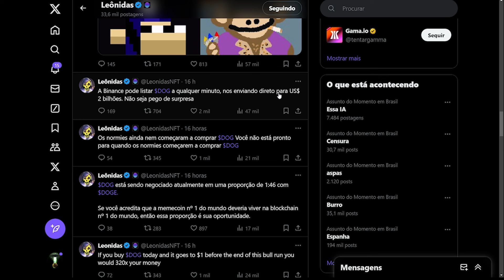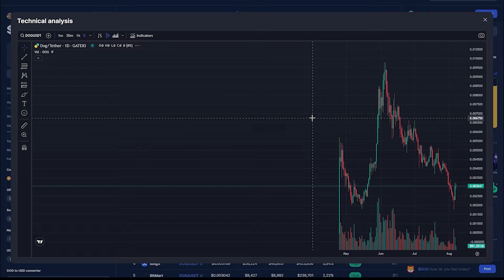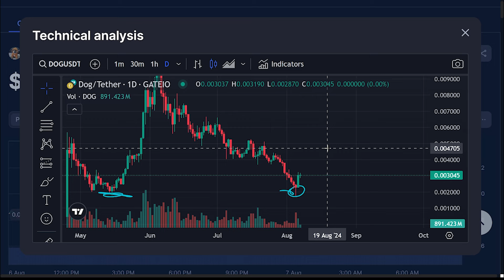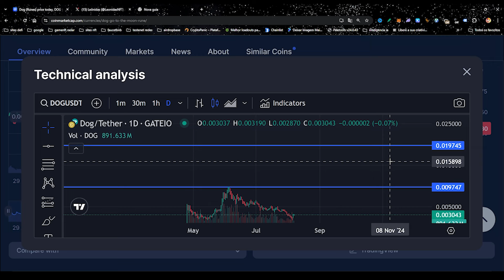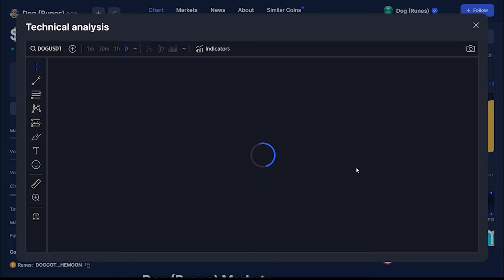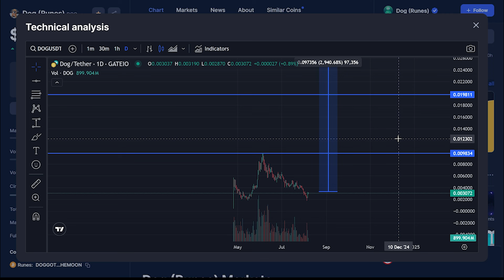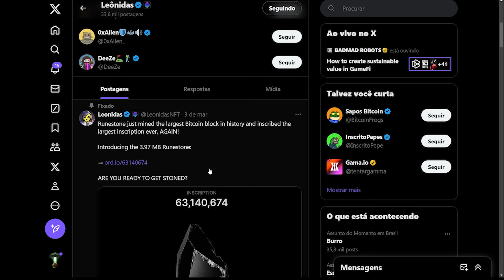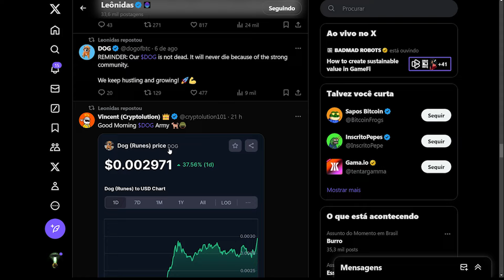URGENTE !! DOG GO THO THE MOON CONFIRMADO LISTAGEM NA BINANCE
urgente !! DOG THO THE MOON 30 LISTAGENS ATE O FINAL DO ANO CRIPTOMOEDA MEME VERDADEIRA
Dog To The Moon (DOG) é um memecoin da rede BRC20 que tem ganhado popularidade por sua abordagem divertida e inovadora no mundo das criptomoedas. Inspirado pelo sucesso de outros memecoins como Dogecoin e Shiba Inu, DOG busca unir a comunidade em torno de um token que combina humor e potencial de valorização. Com uma forte presença nas redes sociais e uma base de seguidores engajada, Dog To The Moon se posiciona como uma opção interessante para investidores que buscam algo mais leve e acessível no universo cripto. Descubra mais sobre esse token e junte-se à jornada "to the moon"! 🚀